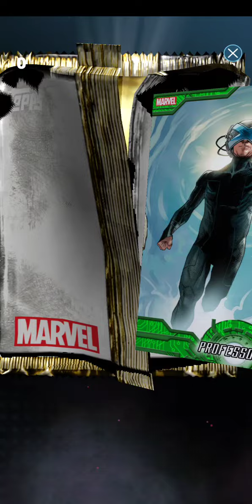OPENING MARVEL COLLECT PACK BY TOPPS